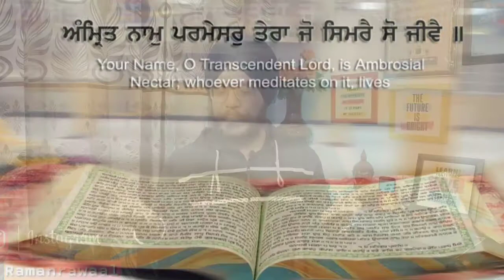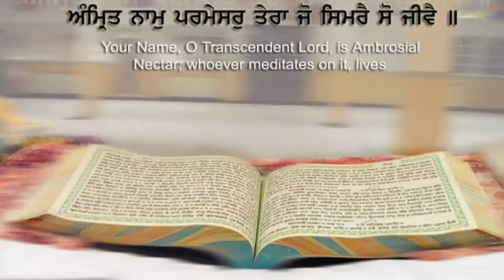Guru Nanak Dev's Sakhi 01 'Guru Ji De Asal Darshan' ਗੁਰੂ ਜੀ ਦੇ ਅਸਲ ਦਰਸ਼ਨ,|Punjabi| by Ramandeep Singh